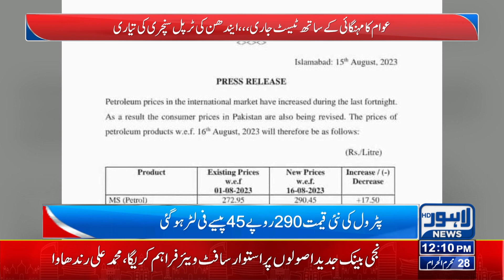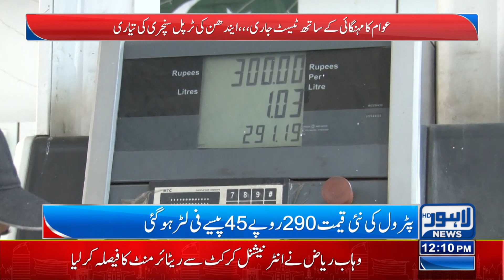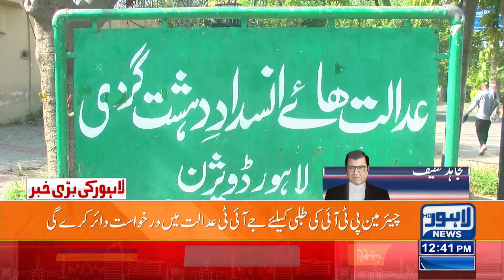Inflation Broke All Record! | 12:00 PM News Bulletin | 16 August 2023 | Lahore News HD